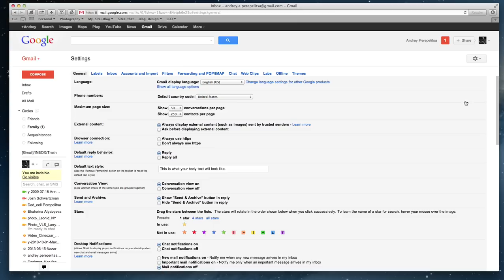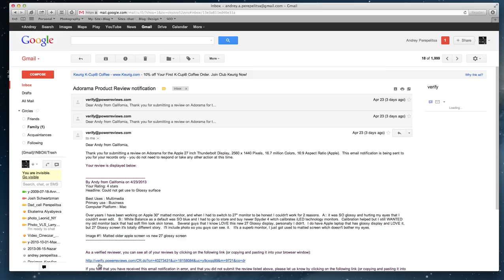How to change gmail appearance to look like Outlook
How to find Preview Pane window icon that will change gmail look.   If you would like to change gmail classic standard look to apear like Outlook first you have to ENABLE  Preview Pane option.

To do that please log in to your Gmail and choose
1. Settings-
2. Labs
3. Type words "PREVIEW PANE"
4.  Click ENABLE
5. Click SAVE
6 You're all set!!!